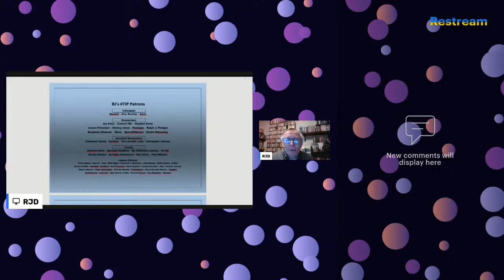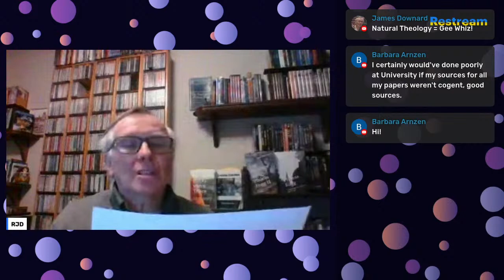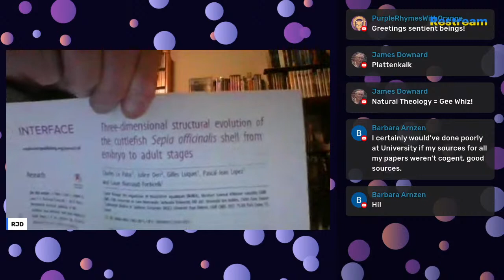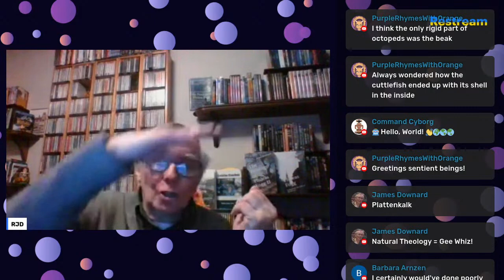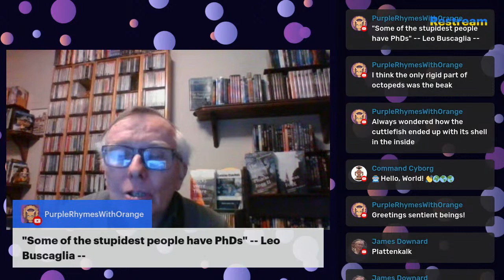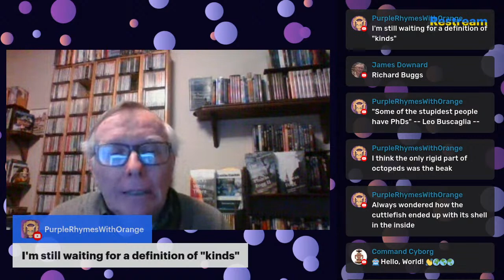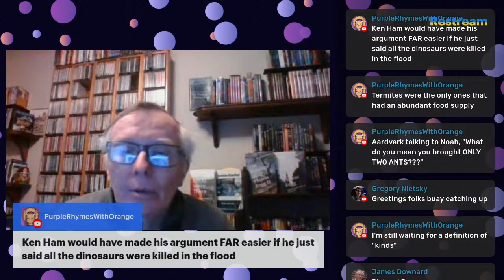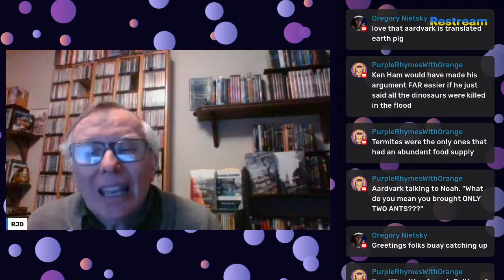Traced 7 Jeanson “Vulnerable” / Boebert / & cuttlebone jump the gun Gee Whiz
Evolution Hour 268 Jeanson is all the way down to the end of his next chapter (“Vulnerable” on Europe and the R1b lineage) before he drops another technical source, Cruciani 2010 relating to the occurrence of that haplogroup in some African populations, with a R-V88 group occurring there.  And when was the coalescence time for that according to the paper Jeanson cited but whose main contents he offered not a clue?  “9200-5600 kya,” which is another number long predating Noah and the Big Slosh.

Cruciani’s science work didn’t stop in 2010, of course.  (one not in Jeanson’s references, it may be noted) documented population movements into the Americas after 15,000 years ago.

Now it’s interesting that another relevant paper on that very haplogroup is one from 2008 which Jeanson doesn’t cite here, but it’s in his references so we’ll wait to see what he does with it.  But a spoiler, it relates to the R1 group originating between 12,500 & 25,700 years ago, and most likely around 18, 500 years ago (3 times the age of the earth, in Jeanson’s frame).  Even more relevant is a paper on R1B origins that Jeanson doesn’t cite at all, Fu 2016 on the genetic history of Ice Age Europe

Part 2 Frank Sherwin 2021 went Gee Whiz with cuttlebone, chortling that Yang 2020 discussed its mechanics but didn’t mention evolution.  Which is a clue that we’re dealing with a murky area where little useful groundwork had been done.

Bonnaud 2006 suggested the variety of forms make it hard as a phylogenetic marker punting to need more on the genetics of it, though Fuchs 2007 could still tease out some relationships in Jurassic cephalopods that were well-preserved in Plattenkalks (duh!).  Those reading Vol 1 of “The Rocks Were There” will know that Plattenkalk deposits occur in very still water—the opposite of the Big Slosh cataclysmic conditions.

Cuttlebone proteomics is very recent, as in the last half dozen years, with Le Pabic 2019 identifying more of the embryology of cuttlebone development.  The Yang work would represent more in the “what is going on here” level, which has to be resolved before more insight can be made (evolution or design).